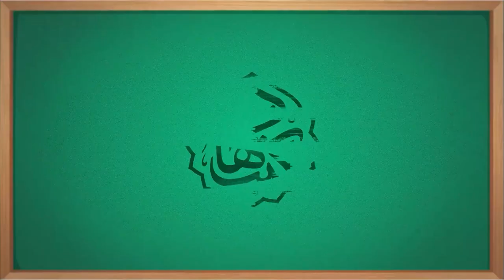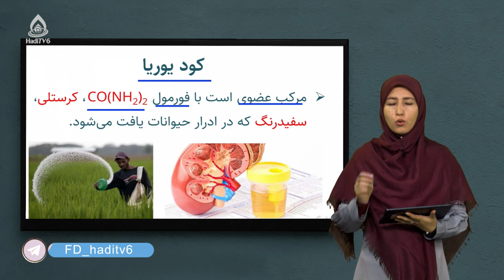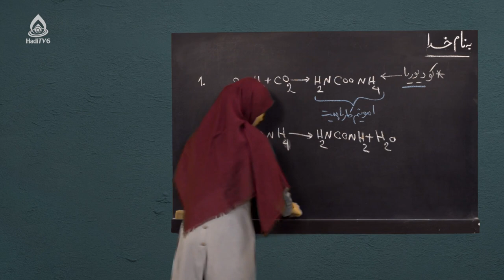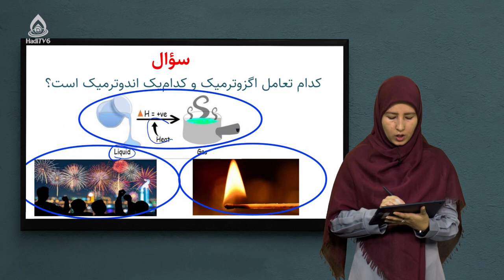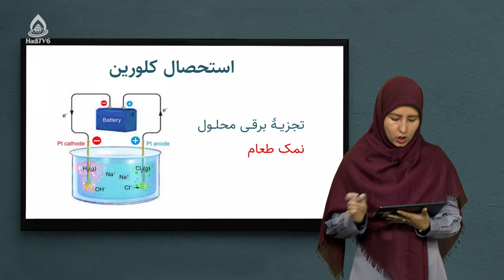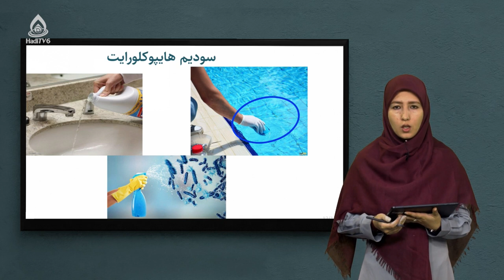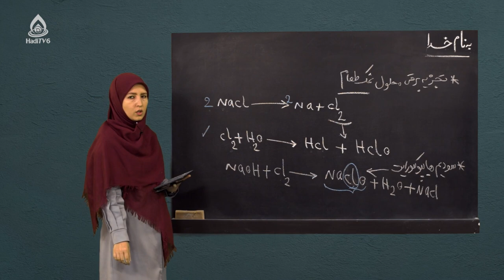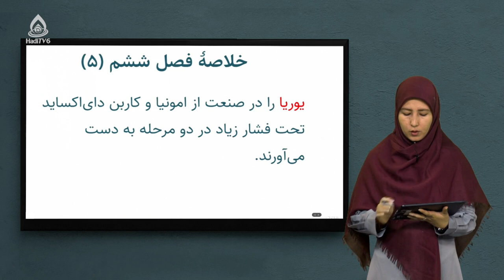کتاب کیمیا صنف هشتم، درس بیست‌ودوم (کود یوریا)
مرکبات کلورین